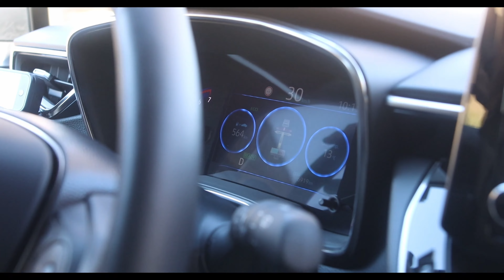Tasker 🛍️ Hvad bruger jeg 🐟 Havørred Fiskeri 🤔 How To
Tasker, hvilke bruger jeg og hvornår?

Fiske tur efter Havørred
Fishing after Sea trout.
Anglen für Forelle.
Havsöringar på kysten